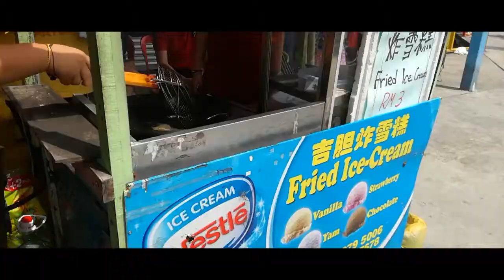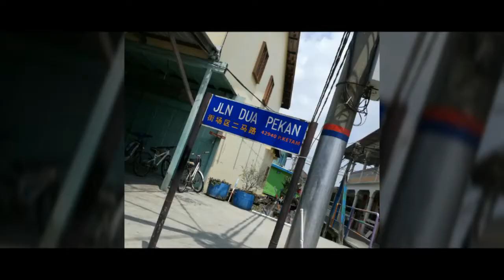🦀PULAU KETAM🦀 Crab Island Malaysia [Vlog]